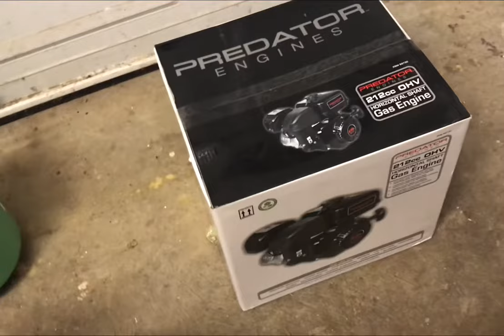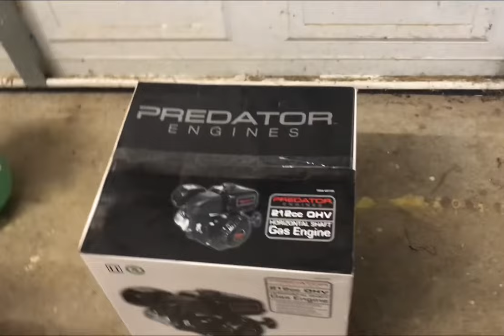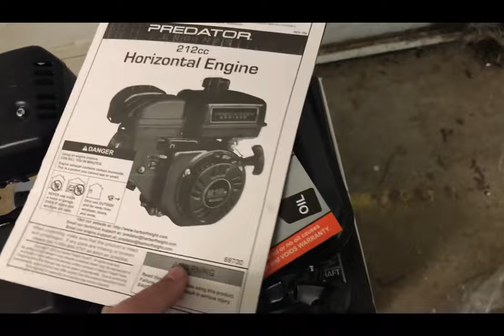Predator 212 unboxing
Went out today and spent my own hard earned money on a new predator 212 I would appreciate if you would smash the like button on this video and go ahead and subscribe if you are A new comer